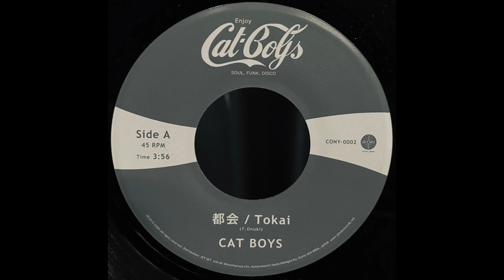都会(TOKAI) / CAT BOYS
Lebel : Cony ‎– CONY0002
Format : Vinyl, 7", 45 RPM
Country : JAPAN
Release : 2015
Genre : Jazz, Funk / Soul